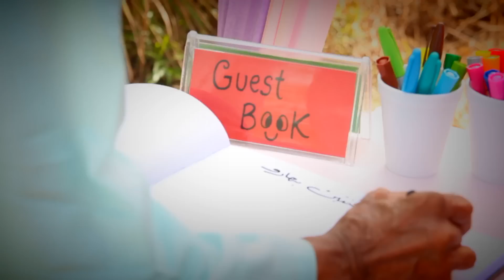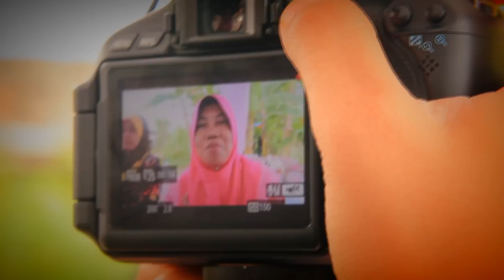majlis pernikahan&persandingan Hafiz+Ayu by gmoyzstudio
Tarikh: 14&15 Dis 2012
Lokasi: Bagan Serai
Song: One Direction-Truly madly deeply